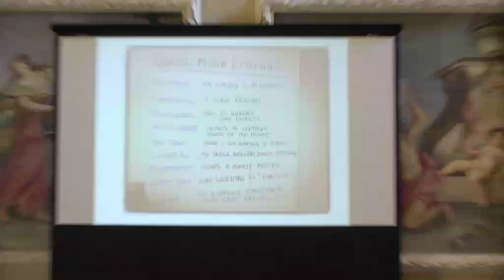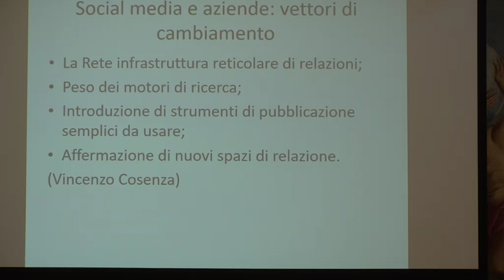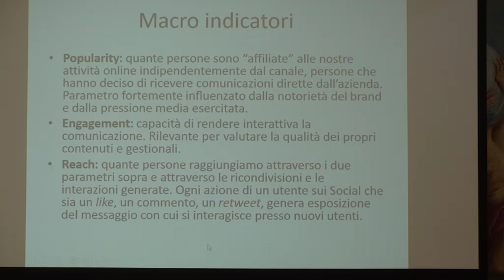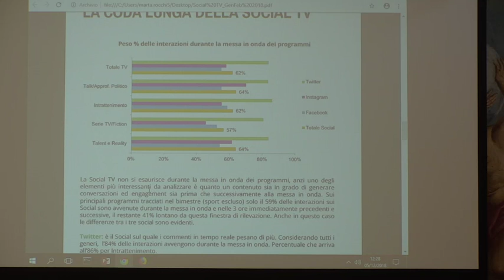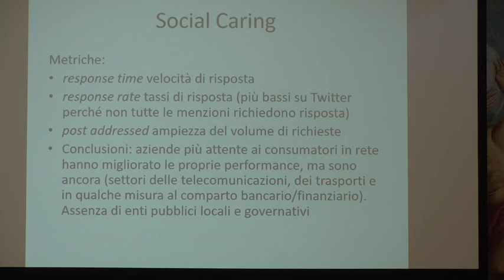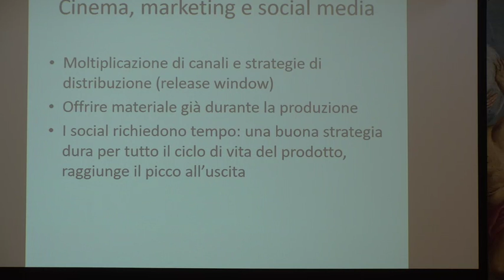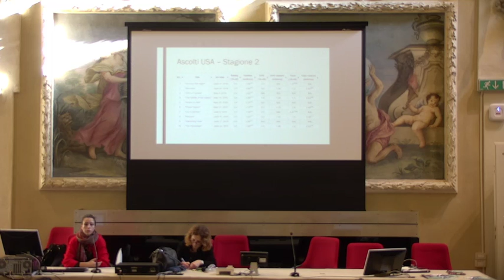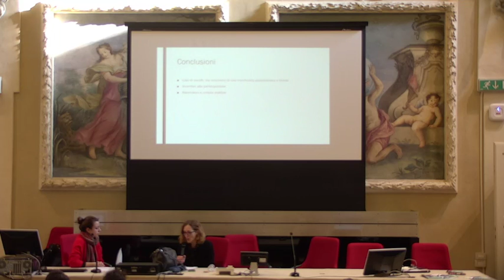Live stream di Marta Lezioni